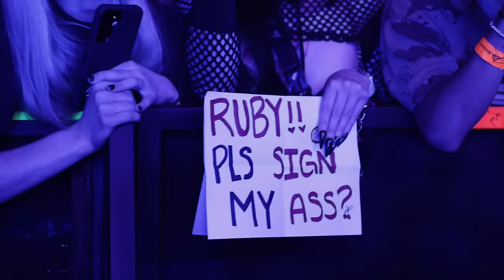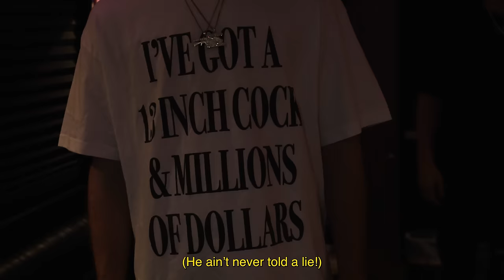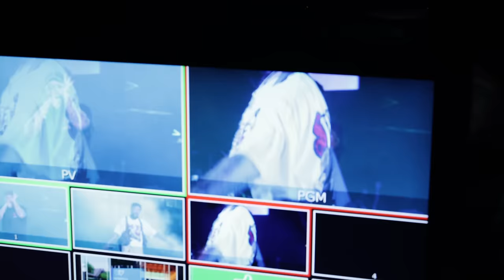GREYDAY 2022 OFFICIAL RECAP ($UICIDEBOY$ G59)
Thank you to everyone who came out!

Video by: Max Beck (@maxdotbam)